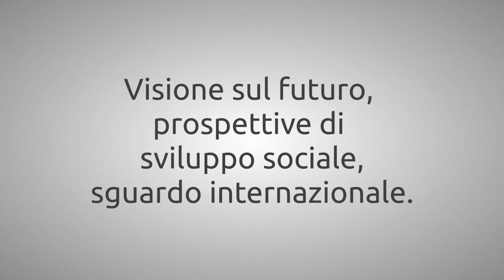FFF - Agenda del Futuro 2024, Debora Serracchiani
Agenda del Futuro - Udine 2024. In occasione della conferenza stampa di presentazione presso Camera Di Commercio di Udine, Debora Serracchiani illustra la necessità di uno sguardo lungimirante per lo sviluppo imprenditoriale e sociale del Friuli.